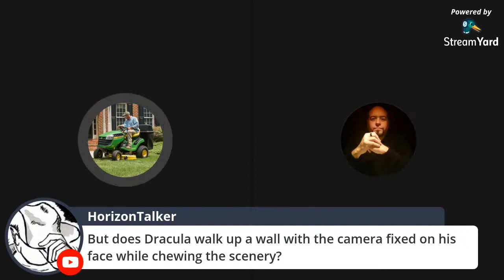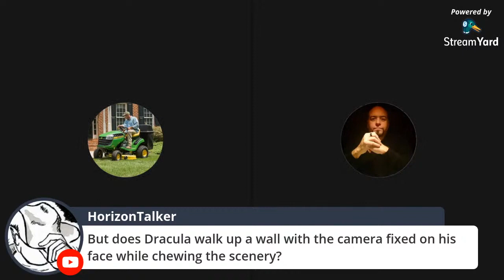Good Old Days - Dracula: The Series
We discuss the oddities of early 90s syndicated television like Dracula: The Series starring Geordie Johnson as Dracula.